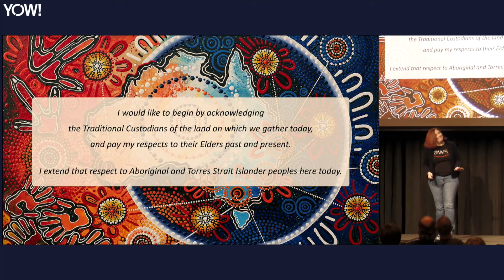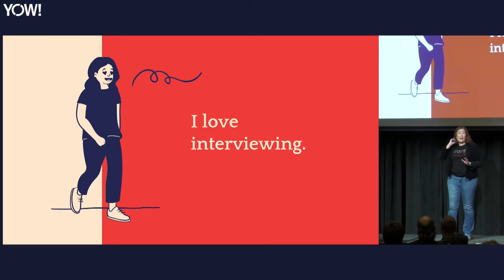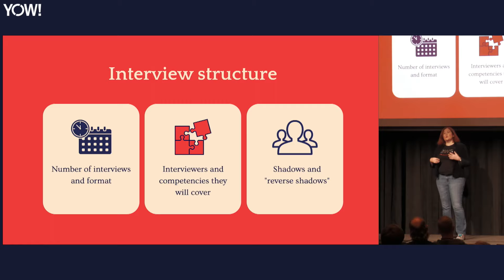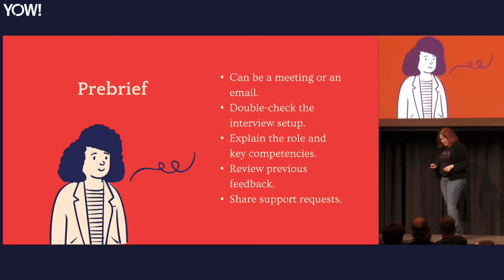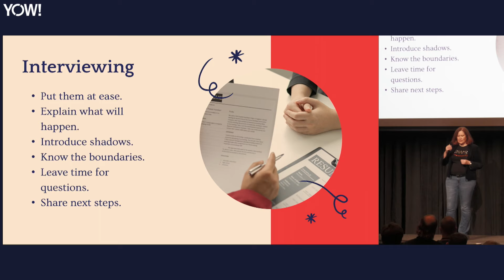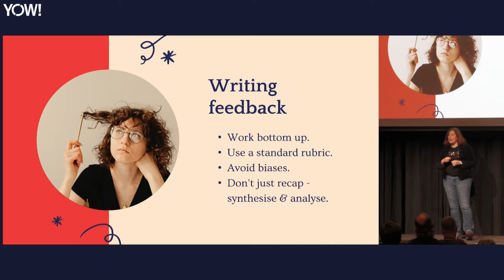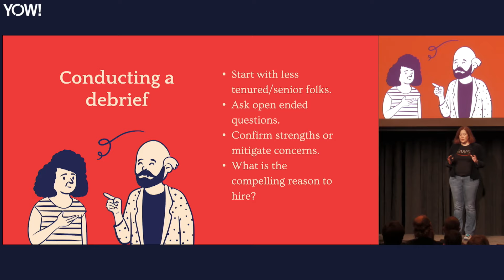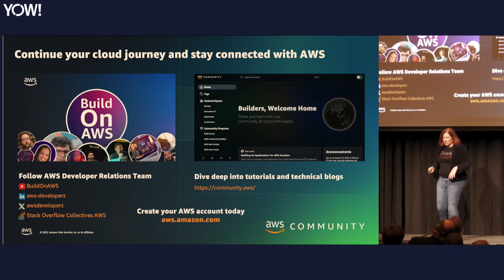Interviewing & Hiring Like a Boss • Kristine Howard • YOW! 2023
This presentation was recorded at YOW! Perth 2023.

Kristine Howard - AWS Head of Developer Relations APJ

ABSTRACT
Interviewing can be one of the most nerve-wracking, time-consuming, and tedious experiences for new hiring managers. Lucky folks will receive some basic training from their employer, but most are expected to just figure it out. You probably won't enjoy doing it, and that can lead to bad hires and painful experiences.

Kris has participated in nearly 300 interviews at AWS - as both an interviewer and a hiring manager - and has finally come to embrace the process. She'll provide practical tips you can use to conduct more effective interviews, saving you time and improving the quality of your teams' hires. [...]

TIMECODES
00:00 Intro
01:24 I hate interviewing
06:27 I love interviewing
08:00 Agenda
08:41 Before the interview
22:23 Interviewing
33:18 Decision time
41:18 Pro tips
44:26 Summary
45:51 Outro

RECOMMENDED BOOKS
Ken Kousen • Help Your Boss Help You •
Robert Axelrod • The Evolution of Cooperation •